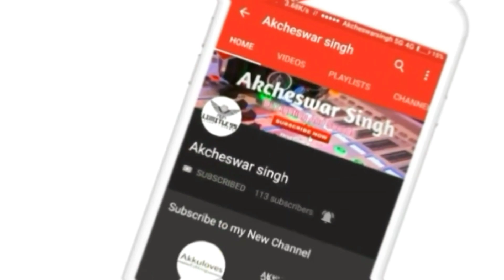PANKAJ DJ🤘SONARI | SRI KRISHNA JANMASHTAMI 2023 | 6 BASS 4 TOP| Soundcheck 💥 HD sound Video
Location : sonari,jamshedpur,Jharkhand
pin code : 831011